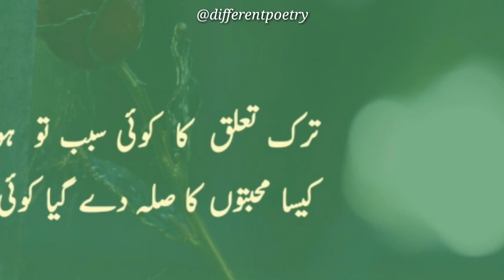New ghazal shayari | Heart touching sad poetry | Sad poetry deep lines | different poetry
New ghazal shayari for sad status in video. Heart touching sad poetry best lines in this. New sad poetry deep lines in urdu in this. Sad ghazal shayari new special for sad people in this video.